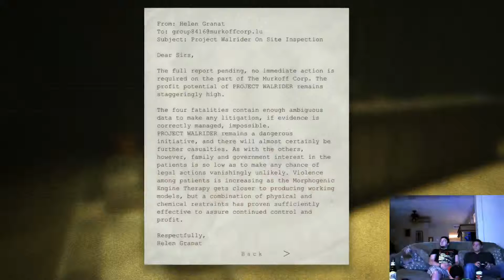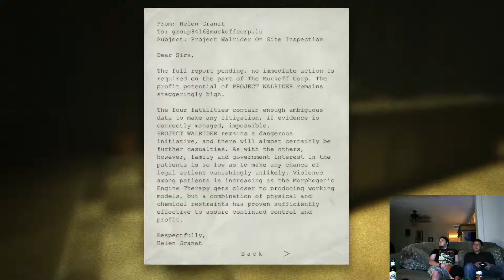Doing some Outlast with the ZeroHp Crew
Chris takes a turn at Outlast! Rate, Sub, and Share!

Check us out and follow so you know what is new and when we go live on twitch.